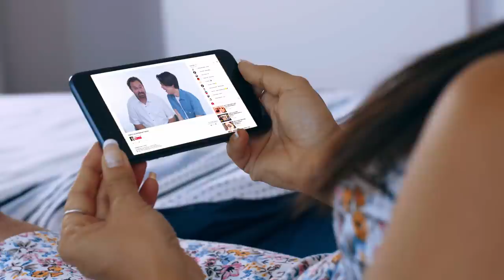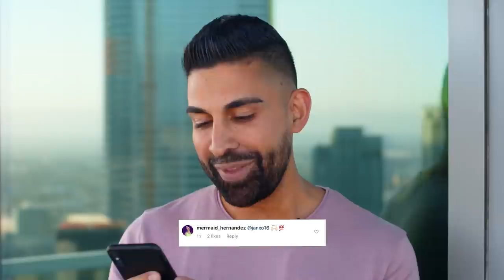Dad Kicks Son Out Of House For Wanting To Wear Makeup | Dhar Mann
⚑  MOBILE APP ⚑

CHAPTERS:
00:00    Dad Kicks Son Out Of House For Wanting To Wear Makeup
06:12    Dhars Outro
06:58    Recommended Video To Watch Next